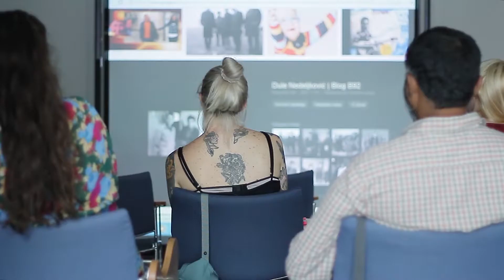Interaction & Interdoc - No Comment 07 - 20.08.2017.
No Comment 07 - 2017 - Interaction Camp & Interdoc Masterclass
Media dani / Media Days (MEDIA desk Srbija)
Interscreen - gost / guest: Vladimir Perović
Autor / Author: Sreten Vukovic